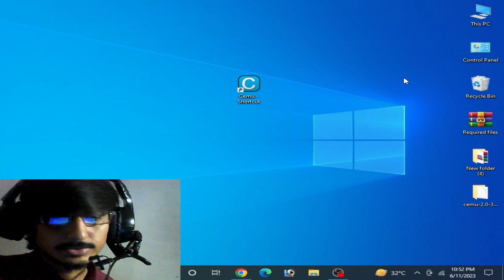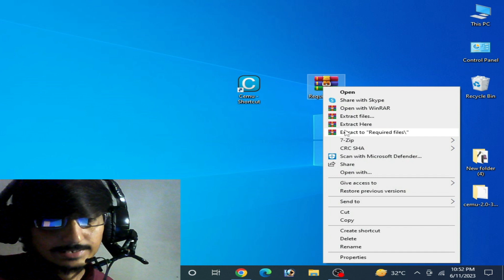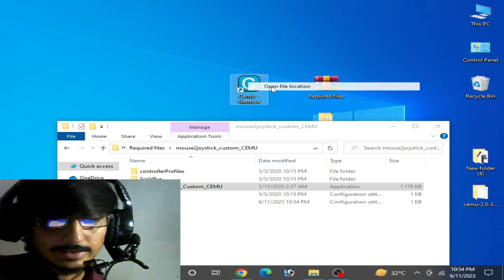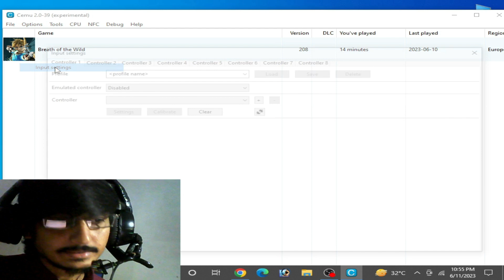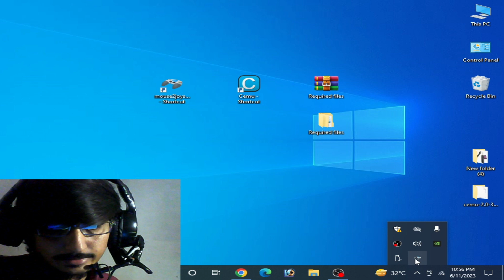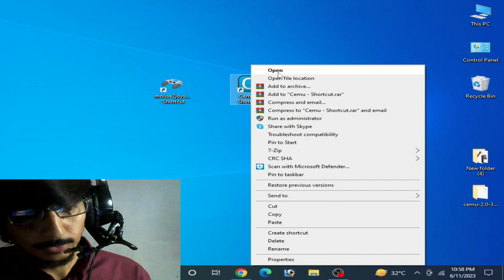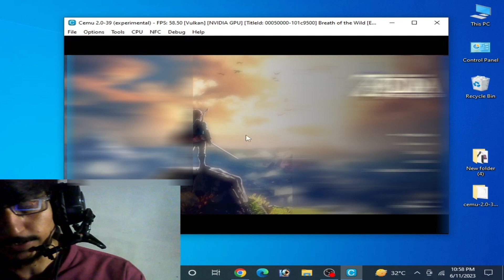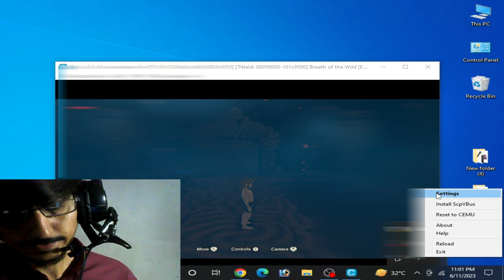Cemu with mouse and keyboard Settings for The Legend of Zelda Breath of the Wild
Hi Friends!
this video is about Cemu with mouse and keyboard Settings for zelda breath of the wild.